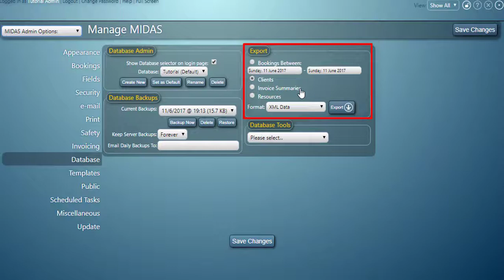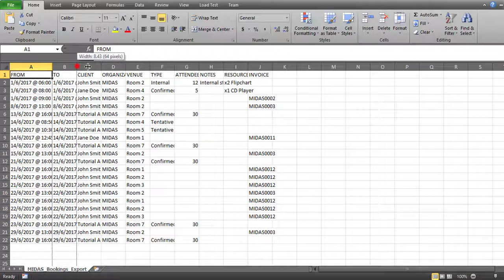MIDAS: How To Export Data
This tutorial covers exporting data from MIDAS for use within 3rd party software applications and tools.

MIDAS is a powerful and intuitive web based scheduling solution that gives you complete control over your room bookings & resource scheduling. Accessed entirely from your favorite web browser, see at a glance when your bookings are scheduled, manage staffing & equipment, send confirmations & invoices to clients, take booking requests through your website, and put an end to confusion & double bookings once and for all!